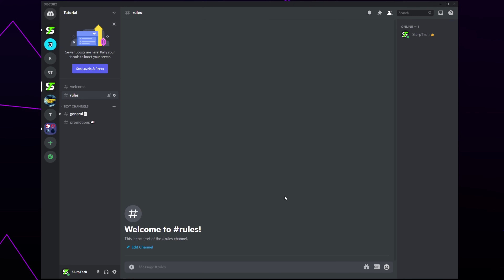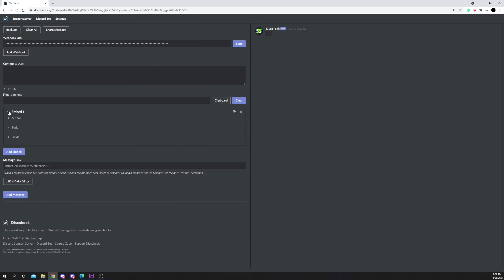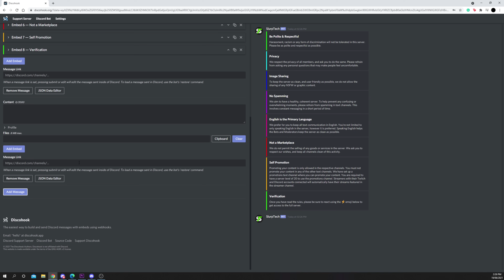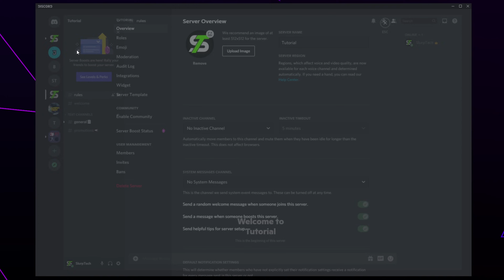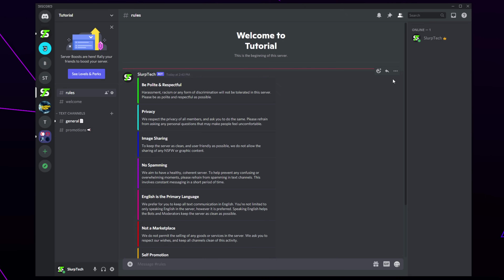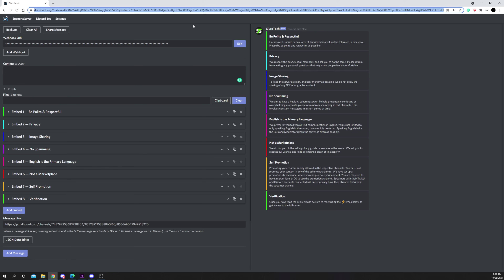How to Make a Rules Channel on Discord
Having a rules channel in your Discord server can be greatly beneficial to ensure all server members know the rules. Clearly labelled rules can encourage members to be behaved, and understand what is allowed and tolerated in the server. Server rules can also help moderators know exactly what is expected from them.

When setting up server rules it is recommended to be as detailed as possible. The more detail the better understanding that the server members can get.

There are multiple ways to set up rules in your server, however the most professional method is to use a custom embed message. Custom embeds allow you to add a color to the side of the message, and have the message sent from a custom bot name and profile picture.

Custom embedded messages can also be edited at a later point. This allows you to update the rules and fix errors whenever you want. The message ID and information remains the same when edited, allowing you to add a reaction verification system to the rules message.

Although rules are more important for new server members, it’s also good for existing members to have access too. To ensure that all members can see the rules channel it is best to use the “everyone” role permissions when creating the channel. It is also recommended to disable the ability to send messages in the rules channel. There is no need for anybody to be typing or adding information in the rules channel.